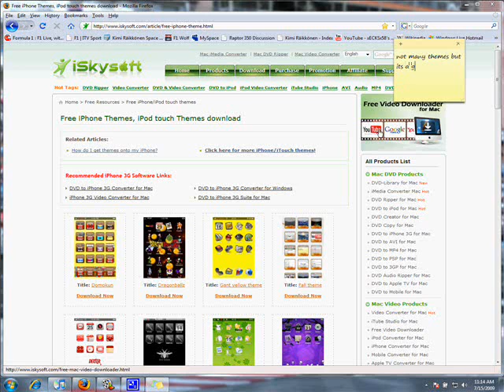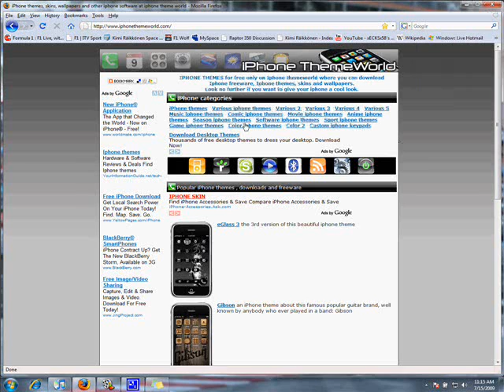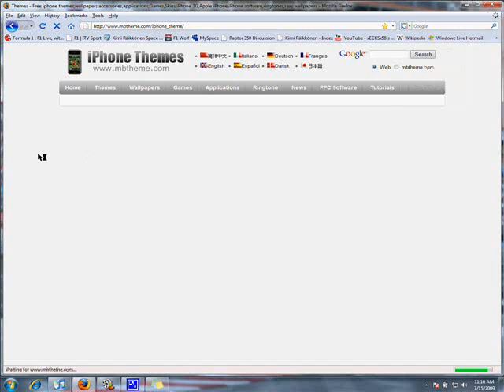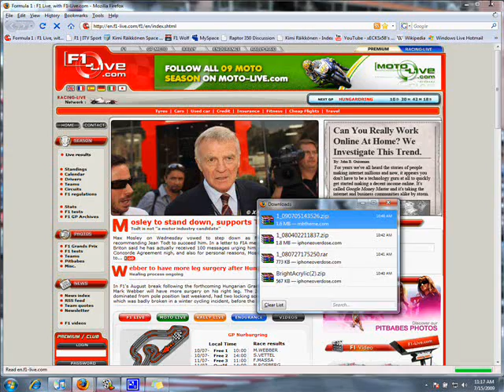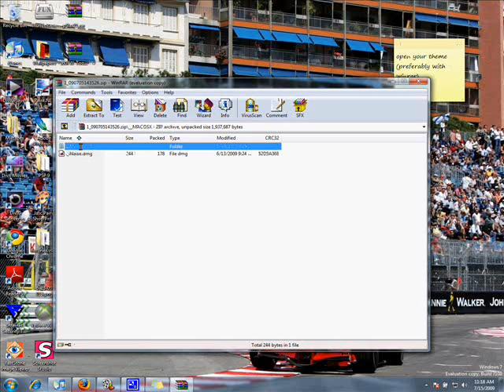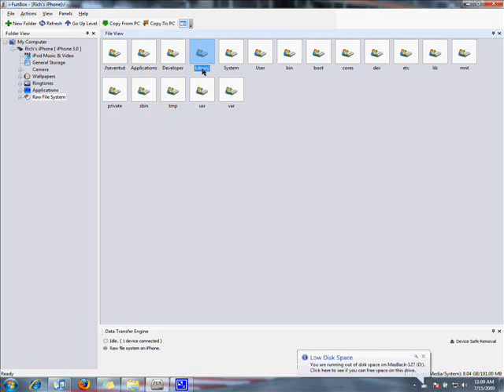Download and Install Winterboard Themes